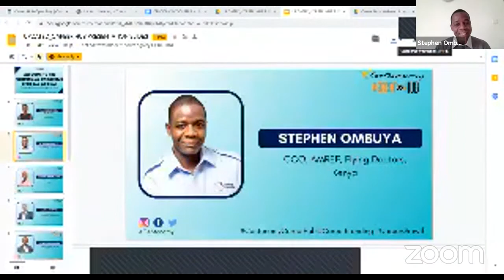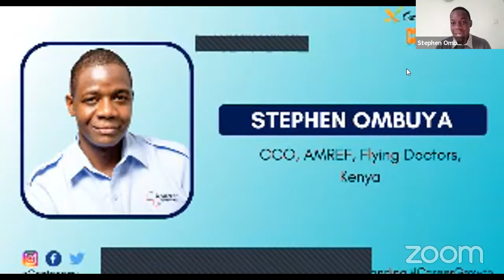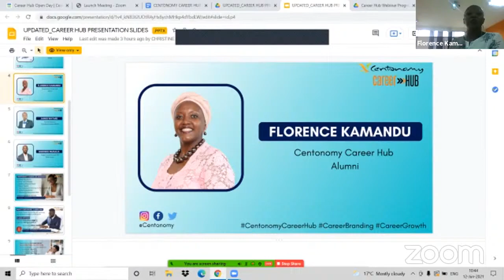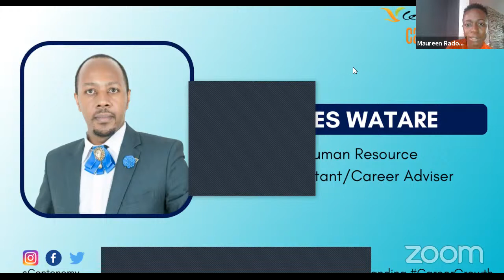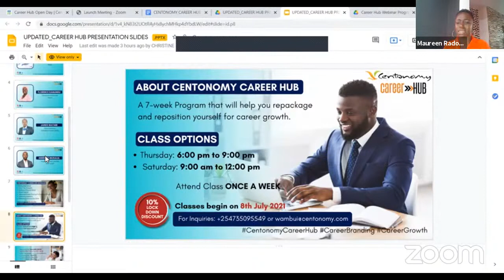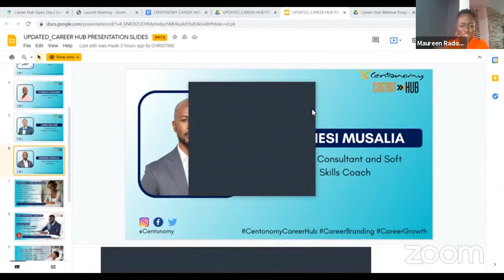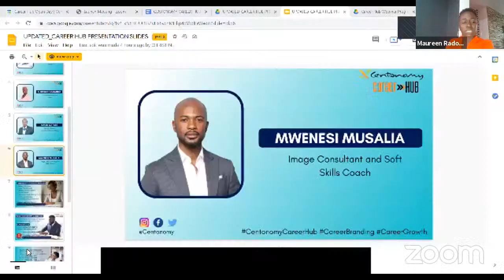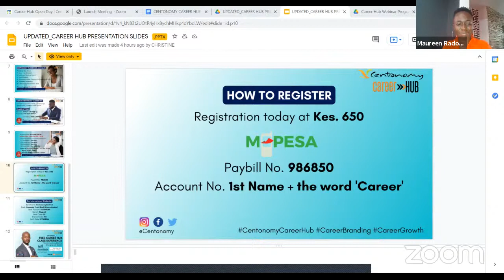Centonomy Career Hub Open Day Webinar. The Theme is ‘Career Branding - Remaining Valuable in a...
Welcome to the Centonomy Career Hub Open Day Webinar. The Theme is ‘Career Branding - Remaining Valuable in  a Changing Job Market’.

Please feel free to engage with us by sending in your questions and comments in the comment section.

Facilitator:
Maureen Radoli - Head of Personal Finance Management, Centonomy Ltd.

Speakers:
Stephen Ombuya - CCO AMREF, Flying Doctors, Kenya
Florence Kamandu - Centonomy Career Hub Alumni
James Watare - Human Resource Consultant/Career Adviser
Mwenesi Musalia - Image Consultant, Soft Skills Coach, Kenya

Centonomy Career Hub Online Program is a 7 week course that will equip you with the necessary skills and knowledge needed to repackage and reposition yourself for Career Growth.

Register NOW at Kes 650. Tuition fee is Kes 22,200 (Payable in 4 Installments of Kes 5,700, Kes 5,500, Kes 5,500 and Kes 5,500).  Season 16 starts on 8th July 2021.

to learn more about the program.